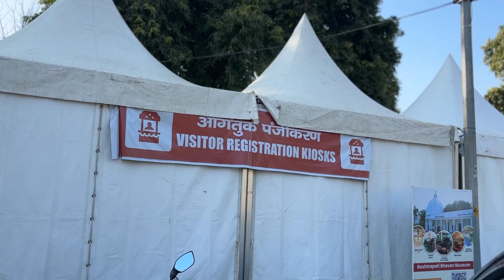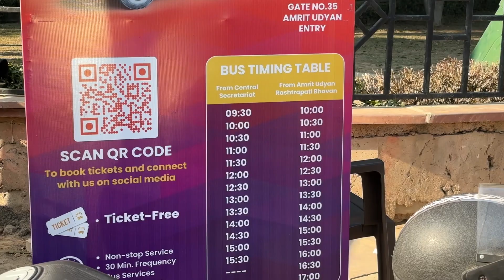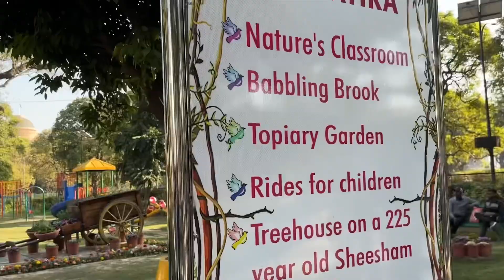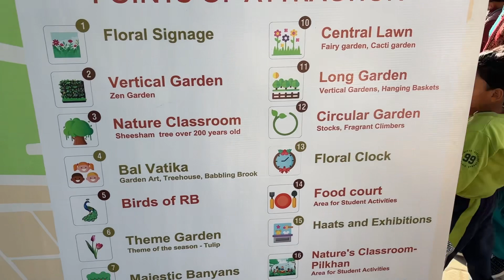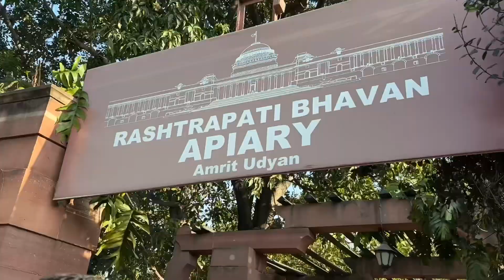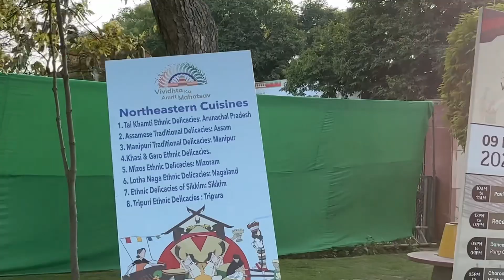Amrit Udyan Rashtrapati Bhavan 2024 | Inside Rashtrapati Bhavan Delhi | Yours Daily vlog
In this vlog I will be exploring Amrit Udyan Rashtrapati Bhavan Delhi. I will be sharing everything about Amrit udyan 2024. The theme of this year at amrit udyan is Tulib. You will see lots of different tulib at Amrit udyan. If you are looking for information like location, timing and detail tour of Amrit udyan then i will be sharing everything about it.

Location
Amrit Udyan
Rashtrapati Bhavan Delhi
Nearest Metro Station Central Secretariat

Topics
Amrit Udyan 2024
Amrit Udyan Rashtrapati bhavan
Tour of amrit udyan
Places in delhi
Events in delhi
Inside rashtrapati bhavan delhi
Pm narendra modi
Places to visit delhi
Timings of amrit udyan
Nearest metro station amrit udyan
Ticket price amrit udyan